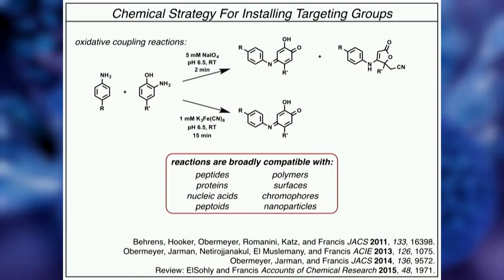How to Pronounce Obermeyer (Real Life Examples!)